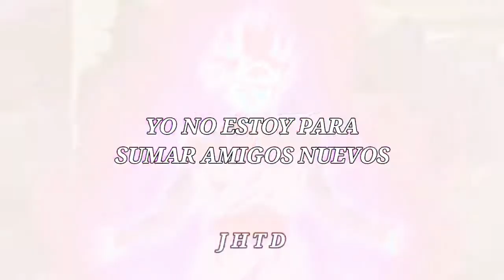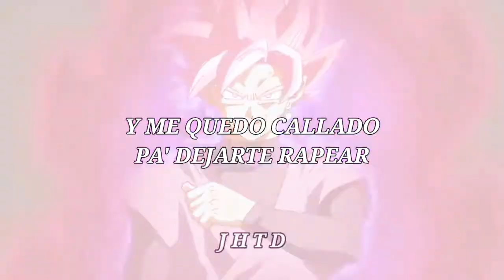"𝘼𝙨í 𝙦𝙪𝙚 𝙫𝙞𝙣𝙚 𝙖 𝙥𝙤𝙣𝙚𝙧 𝙚𝙢𝙤𝙘𝙞ó𝙣" || 𝘽𝙡𝙖𝙘𝙠 𝙂𝙤𝙠𝙪 || 𝘿𝙖𝙣𝙞 (𝘽𝙧𝙯𝙥 𝙨𝙚𝙨𝙨𝙞𝙤𝙣)